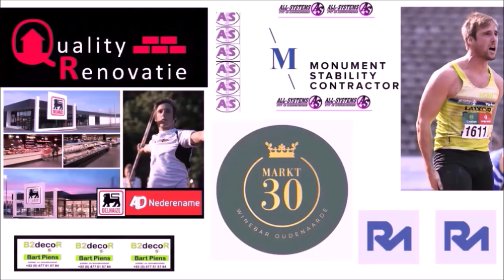Movie of Timothy javelin Europeen Championship Munchen 2022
Javelin throw of Timothy  at Munich